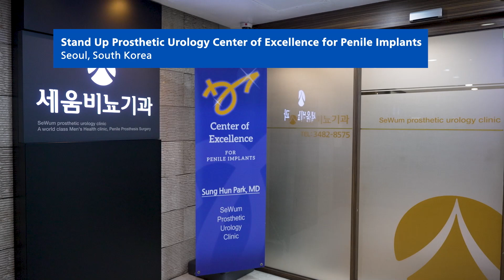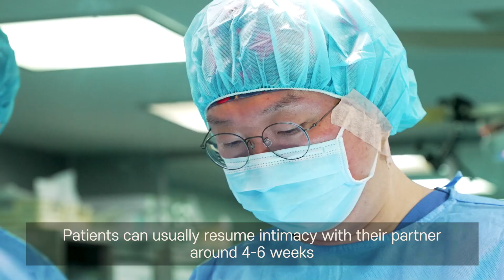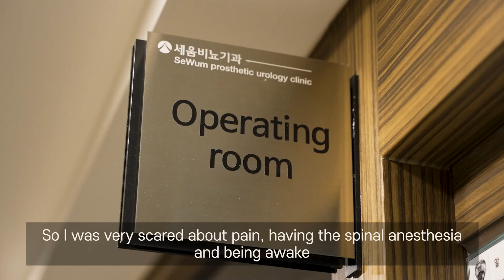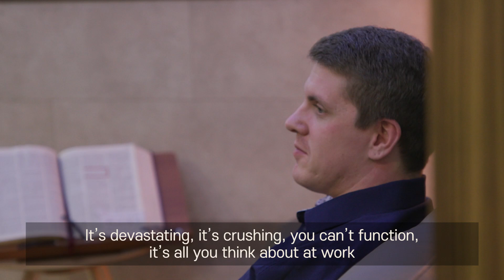[AUA TV 2024_Full ver.] Stand Up Prosthetic Urology Featured by AUA TV for Penile Implant ED Surgery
Stand Up Prosthetic Urology and Dr. Sung Hun Park (Sean Park) was featured by the American Urological Association TV broadcast 2024 for their dedication to the surgical treatment of erectile dysfunction through the inflatable penile implant